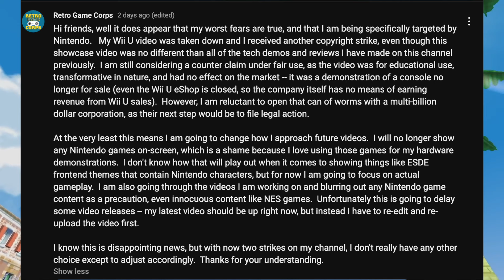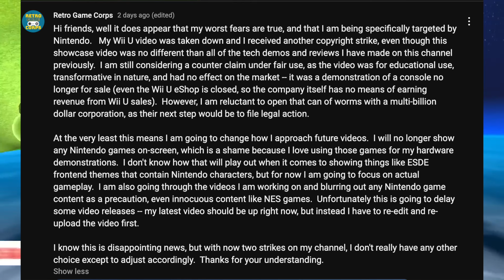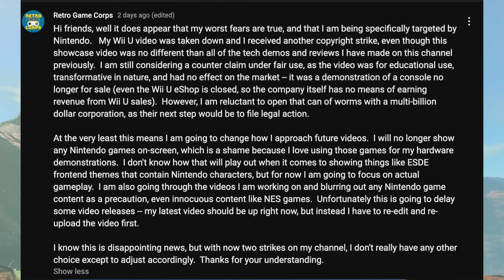WHAT IS NINTENDO DOING!?! The LVL UP!!!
Nintendo got some heat on them over the weekend as it pertains to emulation and here are my thoughts on this matter!